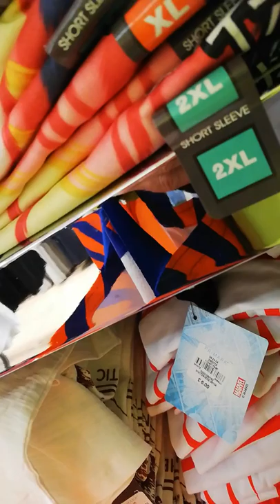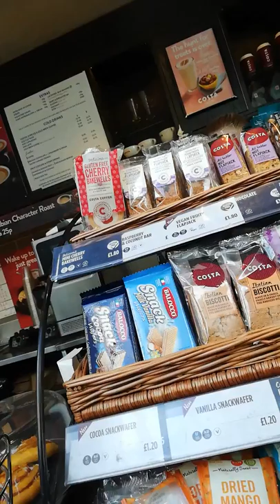Shopping trip in Blackburn